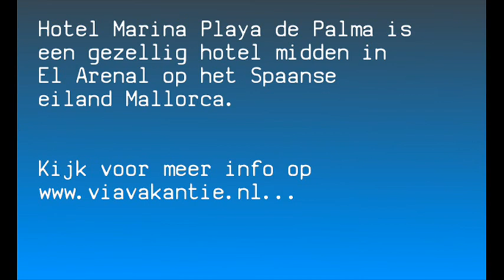Hotel Marina Playa de Palma op Mallorca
Hotel Marina Playa de Palma | Spanje | Mallorca | El Arenal | Meer info op